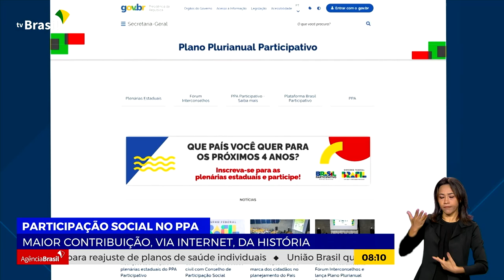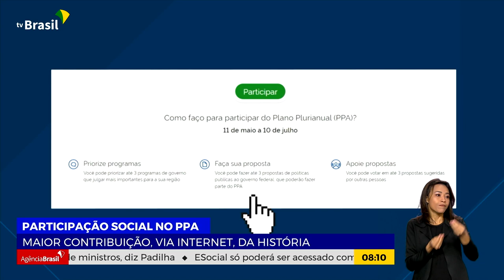PARTICIPAÇÃO SOCIAL NO PPA TEM MAIOR CONTRIBUIÇÃO DA HISTÓRIA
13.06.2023: Duzentas mil contribuições da sociedade já foram incluídas no Plano Plurianual Participativo. Ontem, mais uma plenária foi realizada em São Paulo.